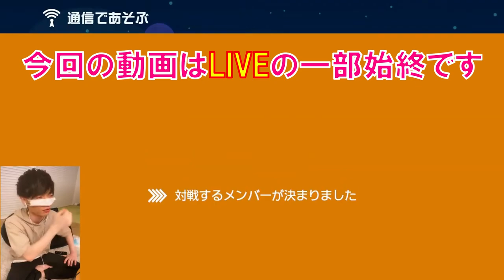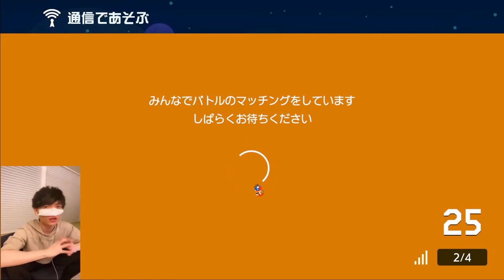ゴールから逃げろwww リスナーが本気でゴールをさせに来るw スーパーマリオメーカー2 みんなでバトル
少し画質粗いです。
リスナーさんありがとう！